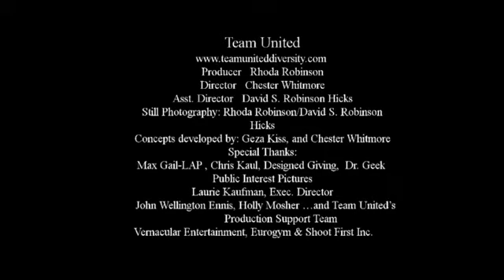Designed Giving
This video was made for the Spark Change Film Festival over the weekend of June 13-15, 2014
Jacqueline Hurwitz, Sherrie Berger
Filmmakers: Rhoda Robinson, Geza Kiss, Chester Whitmore